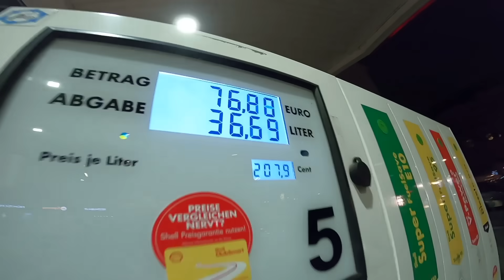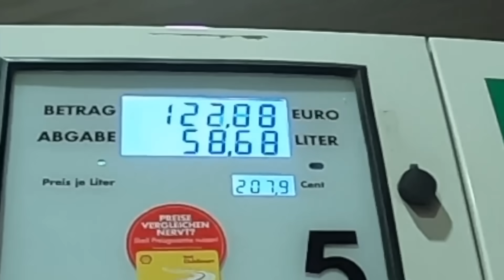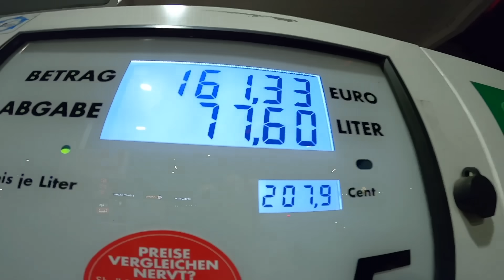IMANI KAUFT ALLES WAS SIE WILL 😱 | Nader Louisa